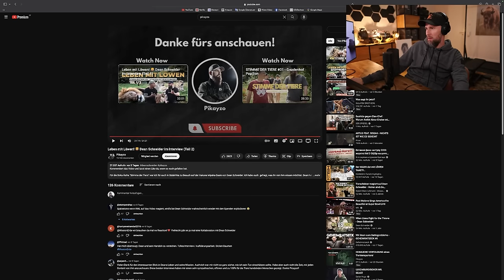Habe ich meine Meinung geändert? Interview mit Dean Schneider Teil 2 | Robert Marc Lehmann